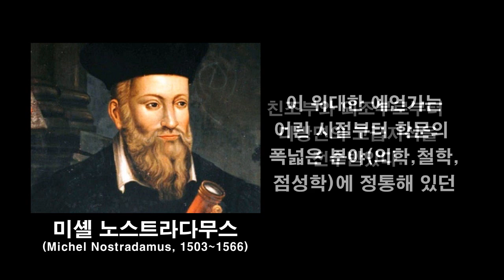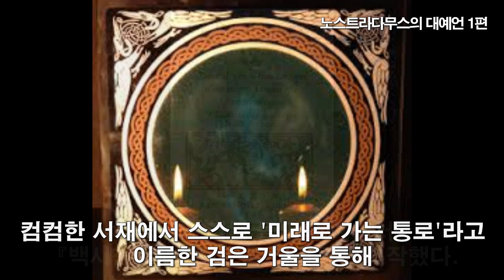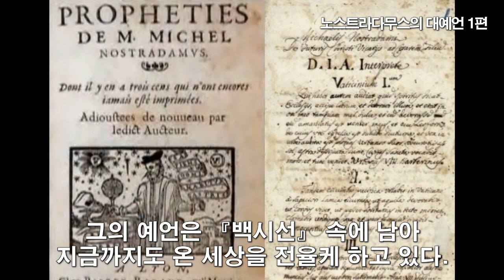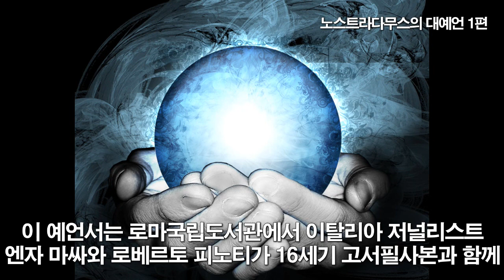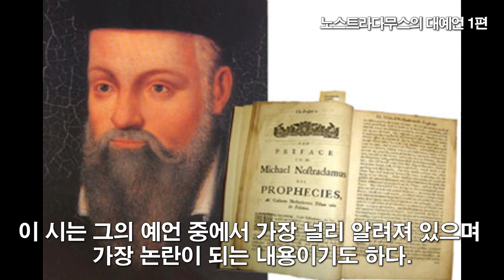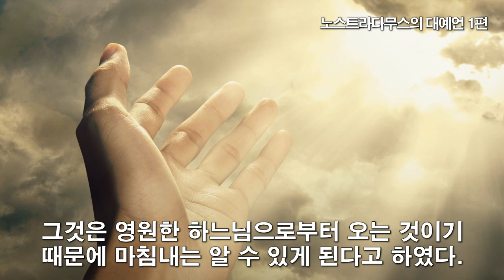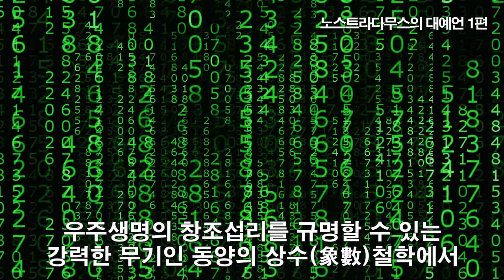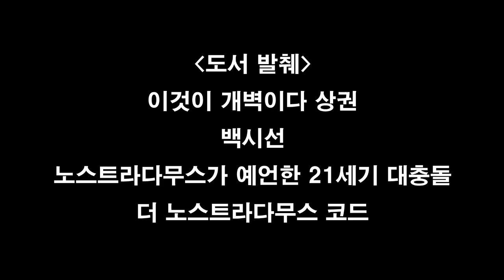노스트라다무스의 대예언 1편 인류 미래의 서사시, 백시선ㅣ이것이 개벽이다 책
달빛 아래에서 기록한 인류 미래의 서사시, 『백시선(百詩選)』
노스트라다무스의 잃어버린 예언서
끝나지 않은 예언

유익하셨다면 좋아요, 구독 꾸욱 눌러주세요.